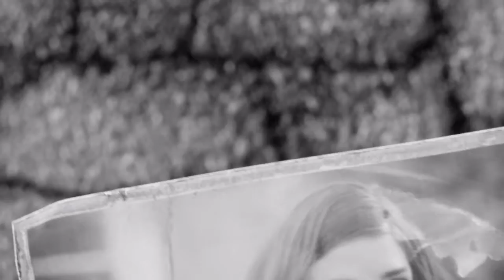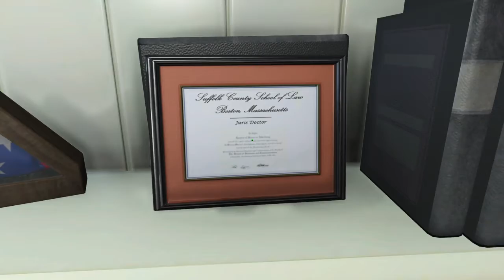Fallout 4 part 1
I am seriously sorry that I didn't upload for SO long. I really hope this series makes up for it. I hope you enjoy this episode. Enjoy the video!